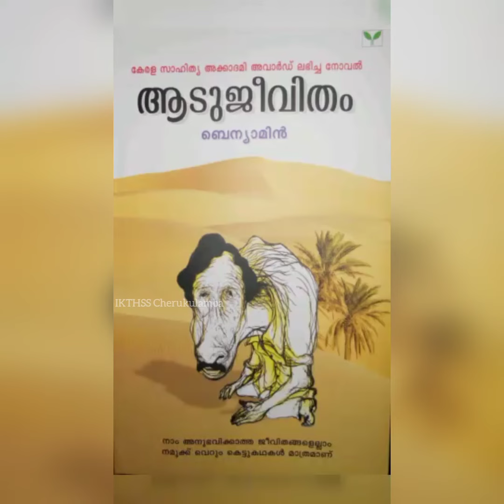വായനാ ദിനം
ആസ്വാദനം ജന്ന ജലീൽ